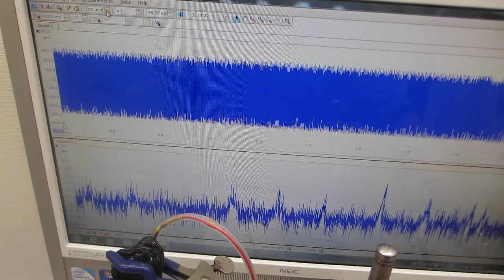超音波実験システムーーポリイミドフィルムに鉄めっきを行った部材を利用した超音波プローブの発振制御技術ーー（超音波システム研究所）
１）振動モードの検出（自己相関の変化）
２）非線形現象の検出（バイスペクトルの変化）
３）応答特性の検出（インパルス応答の解析）
４）相互作用の検出（パワー寄与率の解析）

　autcor：自己相関の解析関数
　bispec：バイスペクトルの解析関数
　mulmar：インパルス応答の解析関数
　mulnos：パワー寄与率の解析関数